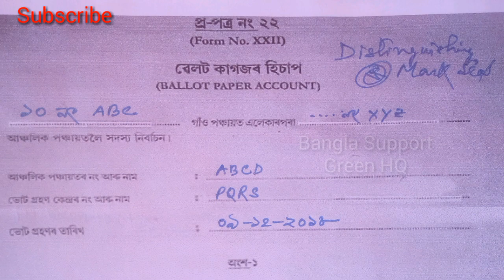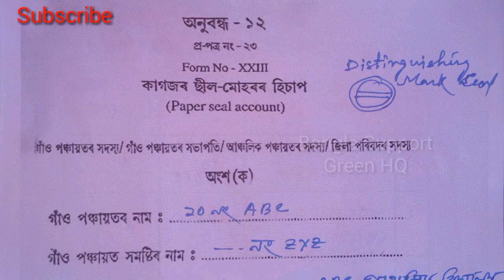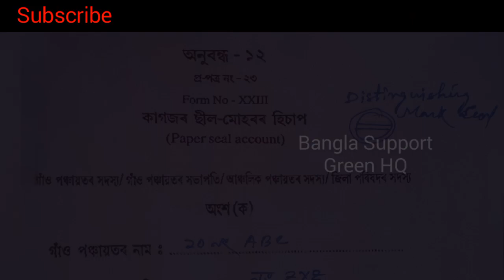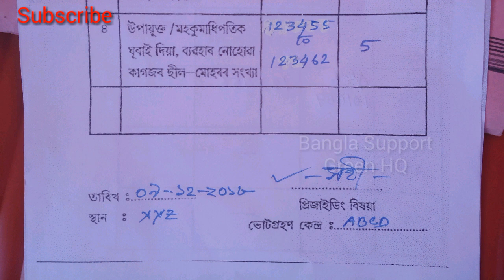How to fillup Ballot paper account/paper seal account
Form no. 22
form no. 23